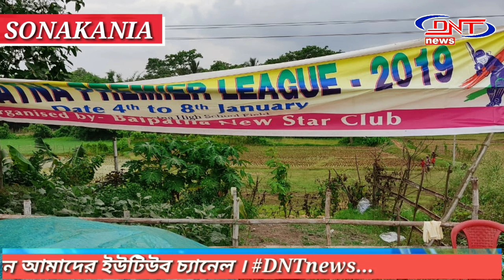Exclusive Top-15 News in Bengali 19/05/2020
দাঁতন নিউজে আপনাদের স্বাগতম। এখন আমরা তিন জেলার সব খবর নিয়ে আপনাদের সামনে হাজির। আপনার এলাকার খবর দেখতে চাইলে সাস্ক্রাইব করুন আমাদের ইউটিউব চ্যানেল পাশে থাকা বেল আইকনটি প্রেস করুন সমস্ত নোটিফিকেশন সবার আগে পাওয়ার জন্য।

Welcome to DNTnews-Live
DNTnews is a local news channel of West Medinipur. This channel includes all the news and events of West Medinipur,Eest Medinipur, Jhargram and it's near by areas

DNTnews-Live
Dantan::Paschim Medinipur